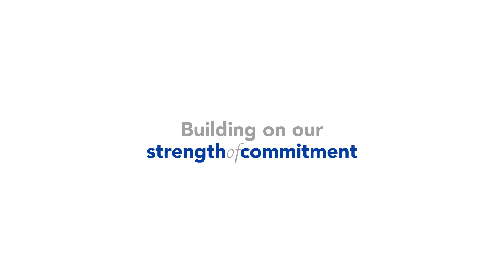Fairview New Homes | The Village, Buntingford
The Village has turned in to a thriving community but don't just take our word it, listen to what some of our residents have to say.

The Village is a selection of 2, 3 & 4 bedroom houses for sale in Buntingford, which is a thriving market town with independent shops, cafés and restaurants. Just off the A10 and a mere 20 miles north of the M25, our new homes in Buntingford make the commute a breeze. Offering ‘Outstanding’ Ofsted rated schools and with a host of family-friendly community events such as the Buntingford Carnival and Bunts Fest, a home at The Village is perfect for the whole family.